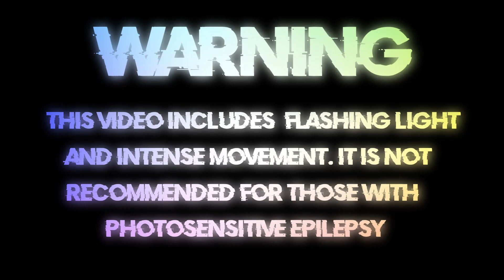Yung Lean x Ginseng Strip 2002 (TikTok) [Bass Boosted]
Yung Lean - Ginseng Strip 2002 (TikTok) [Bass Boosted] "Bitches come and go"

[Intro]
2003
Makaveli